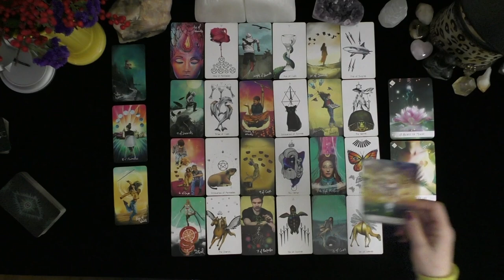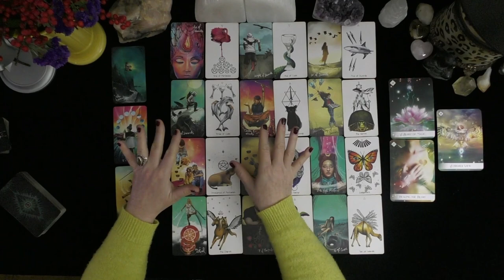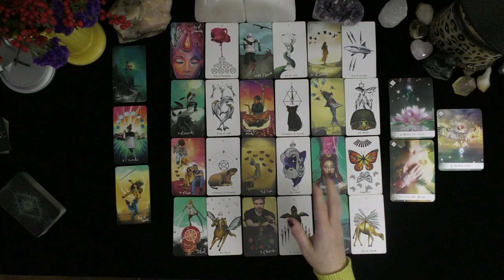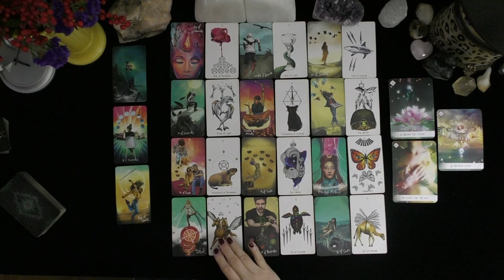LEO YOUR PERSON FELL HARD AND FAST! THEY WANT THE GOOD LIFE WITH YOU!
LEO YOUR PERSON FELL HARD AND FAST!  THEY WANT THE GOOD LIFE WITH YOU!~LOVE TAROT~LOVE READINGS~ARIES TODAY~TIMELESS, 2021, Irish Donna Tarot
DONNA WILDER-HART
5 INDEPENDENTLY VETTED READINGS SINCE 2007